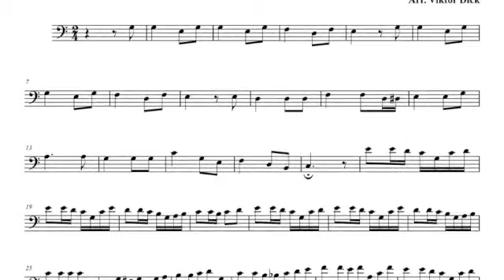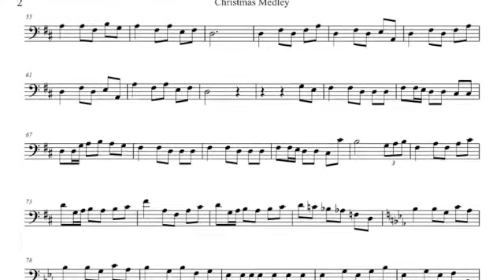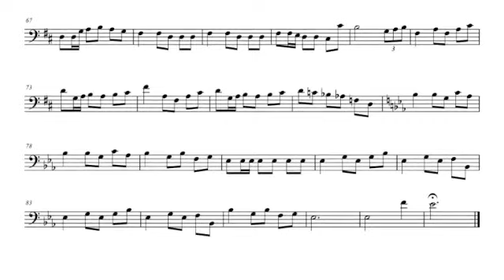Christmas Medley, Bassoon PlayAlong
Description:
Bassoon PlayAlong,
Title: Christmas Medley,
Ihr Kinderlein kommet & Kommet ihr Hirten,
Words & Tune: Folklore,
Arranger: Viktor Dick,
Mp3: Piano,
Genre: Christmas Music,
Category: Instrumental Music